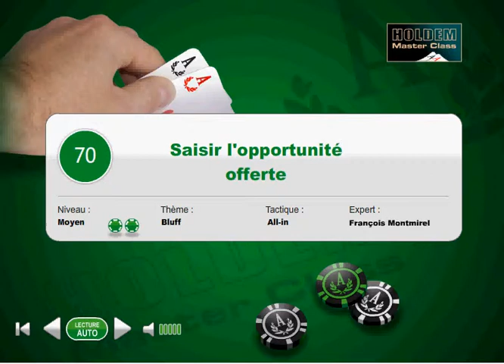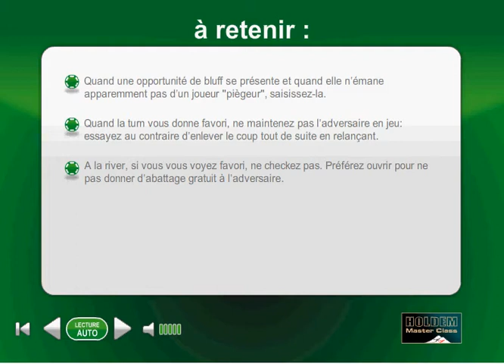(70) Poker Master Class - Saisir l'opportunité offerte